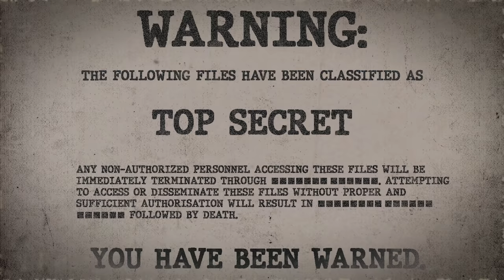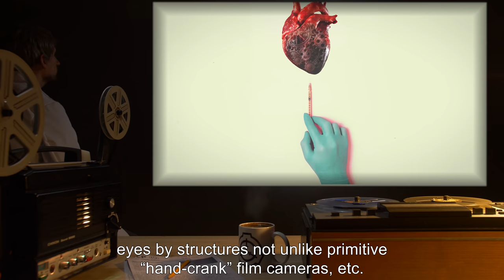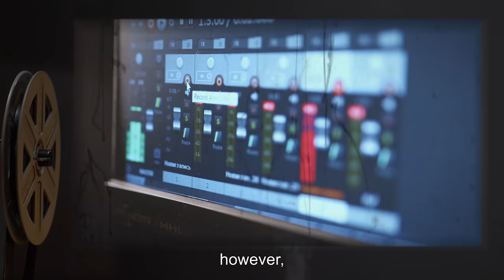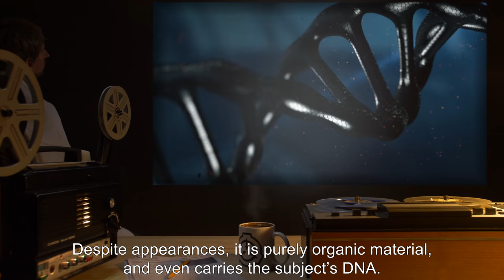SCP-217 | The Clockwork Virus (SCP Orientation)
Today we will be examining Item number SCP-217: The Clockwork Virus, Object class: Keter.

 SCP-217 is a virus, incurable by current means, with a rate of infectivity at 100%. It can be spread via touch or contact with bodily fluid. SCP-217 alters the biochemistry of organic tissue, causing organic matter to re-arrange into a form of “organic metal”. A subject will begin to turn into a complex arrangement of gears and clockwork, these taking over for the former biological functions. Hearts are replaced by gears and small tubes, joints by gear networks, eyes by structures not unlike primitive “hand-crank” film cameras, etc.
Advanced-stage infection is reported to be very painful.

Notes on symptoms:

/.../ Most alarming, people infected with SCP-217 can continue for months, even years, without being detected. With infection so easy to spread, hundreds could be affected before proper containment could be enforced.

Attribution:Catherinette Rings Steampunk